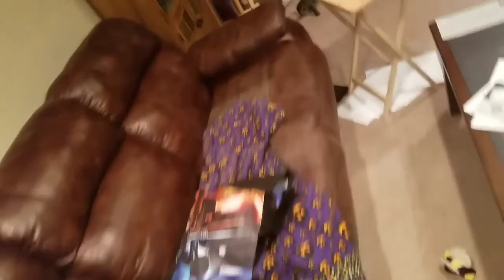GD Plush The Movie Part 2 (Original Cut)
This was the original cut for GD Plush The Movie Part 2 from January 2018.